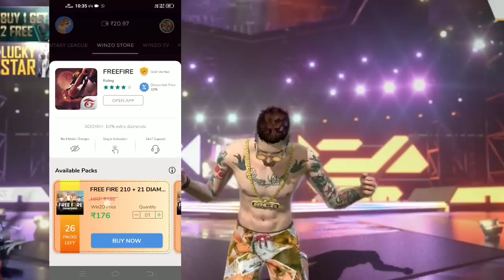എന്റെ യോഗ്യത മനസ്സിലാക്കിയ നിമിഷം🔥FREE FIRE - Malayalam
✨Social✨